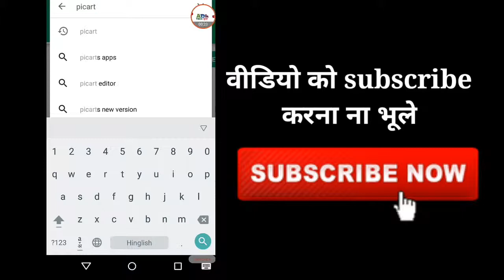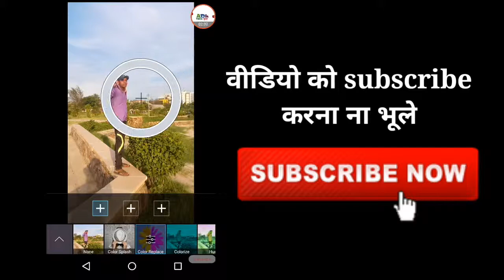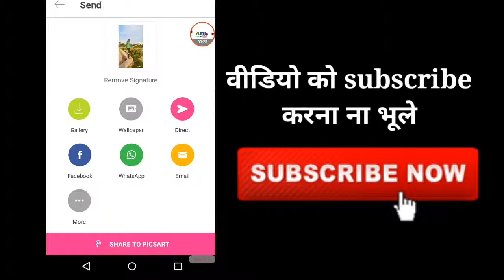फ़ोटो में कपड़े का रंग कैसे चेंज clothes colour🎨 in picsart PICSART tutorial hindi2019